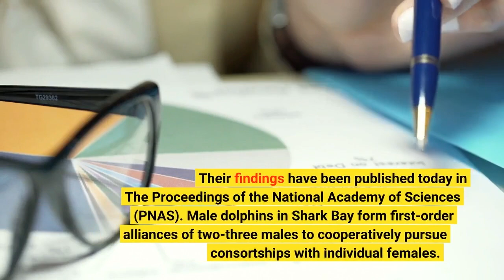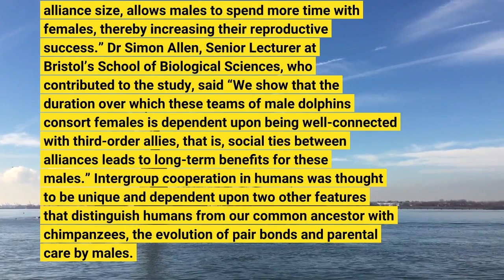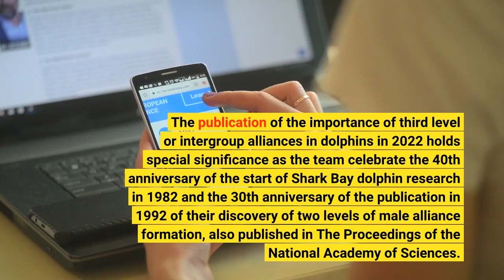Dolphins form largest alliance network outside humans, study finds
Male bottlenose dolphins form the largest known multi-level alliance network outside humans, an international team led by researchers at the University of Bristol have shown. These cooperative relationships between groups increase male access to a contested resource. The scientists, with colleagues from the University of Zurich and University of Massachusetts, analysed association and consortship data to model the structure of alliances between 121 adult male Indo-Pacific bottlenose dolphins at Shark Bay in Western Australia. Their findings have been published today in The Proceedings of the National Academy of Sciences (PNAS).
Male dolphins in Shark Bay form first-order alliances of two-three males to cooperatively pursue consortships with individual females. Second-order alliances of four-14 unrelated males compete with other alliances over access to female dolphins and third-order alliances occur between cooperating second-order alliances.
Co-lead author Dr Stephanie King, Associate Professor from Bristol’s School of BiologicalSciences explained: “Cooperation between allies is widespread in human societies and one of the hallmarks of our success. Our capacity to build strategic, cooperative relationships at multiple social levels, such as trade or military alliances both nationally and internationally, was once thought unique to our species.
“Not only have we shown that male bottlenose dolphins form the largest known multilevel alliance network outside humans, but that cooperative relationships between groups, rather than simply alliance size, allows males to spend more time with females, thereby increasing their reproductive success.”
Dr Simon Allen, Senior Lecturer at Bristol’s School of Biological Sciences, who contributed to the study, said “We show that the duration over which these teams of male dolphins consort females is dependent upon being well-connected with third-order allies, that is, social ties between alliances leads to long-term benefits for these males.”
Intergroup cooperation in humans was thought to be unique and dependent upon two other features that distinguish humans from our common ancestor with chimpanzees, the evolution of pair bonds and parental care by males. “However, our results show that intergroup alliances can emerge without these features, from a social and mating system that is more chimpanzee like” noted Richard Connor, Professor Emeritus at the University of Massachusetts and now affiliated with Florida International University, who co-led the study with Dr King.
The publication of the importance of third level or intergroup alliances in dolphins in 2022 holds special significance as the team celebrate the 40th anniversary of the start of Shark Bay dolphin research in 1982 and the 30th anniversary of the publication in 1992 of their discovery of two levels of male alliance formation, also published in The Proceedings of the National Academy of Sciences.
Professor Dr. Michael Krützen, an author on the study and Head of the Anthropology Institute at the University of Zurich, added; “It is rare for non-primate research to be conducted from an anthropology department, but our study shows that important insights about the evolution of characteristics previously thought to be uniquely human can be gained by examining other highly social, large-brained taxa.”
Dr King concluded: “Our work highlights that dolphin societies, as well as those of nonhuman primates, are valuable model systems for understanding human social and cognitive evolution.” Richard C. Connor, Michael Krützen, Simon J. Allen, William B. Sherwin, Stephanie L. King. Strategic intergroup alliances increase access to a contested resource in male bottlenose dolphins. Proceedings of the National Academy of Sciences, 2022; 119 (36) DOI: 10.1073/pnas.2121723119 University of Bristol. “Dolphins form largest alliance network outside humans, study finds.” ScienceDaily. ScienceDaily, 29 A...